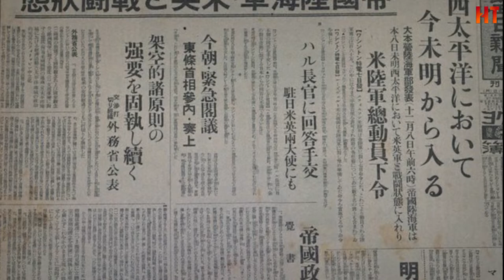Hiroo Onada की सच्ची कहानी || Hiroo Onoda Story in Hindi || Biography of Hiroo Onoda in Hindi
History Tv India

Please Come Out: Japanese Soldier Surrenders 29 Years After the End of World War II", History: 1900s, About . Hiroo Onoda obituary The Daily Telegraph. Hiroo Onoda (middle): The Imperial Japanese soldier who hid in the Philippine jungle for 30 years after WWII

Some Important Tag for this video (History TV India)

Hiroo Onada
hiroo onada japanese soldier
who found hiroo onada
हिरो ओनोडा
who was Hiroo Onoda
hiroo onoda story in hindi
hiroo onoda story
history of hiroo onoda
true story of hiroo onoda
hiroo onoda biography
Soldier who fought WW2 for 29 years
last japanese soldier
japanese soldier who refused to surrender
hiroo onoda biography in hindi
biography of hiroo onoda in hindi